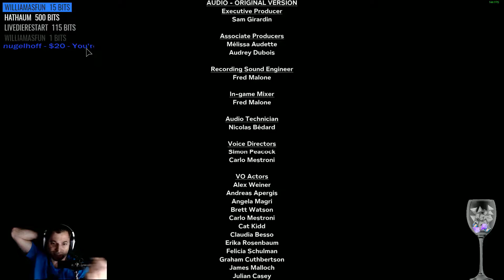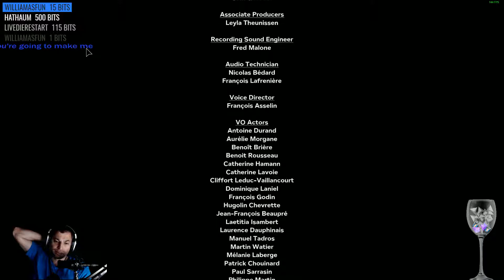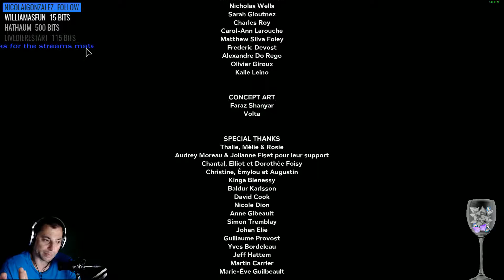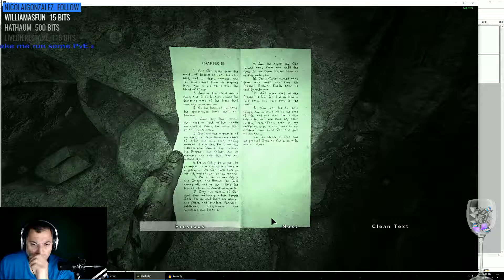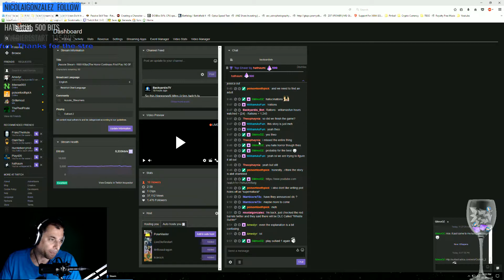Outlast 2: Post game Analysis and Review.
My thoughts after playing Outlast 2
Just after finishing Outlast 2 this is my instant reaction trying to make sense of it all.

Pretty much me just ranting over it!